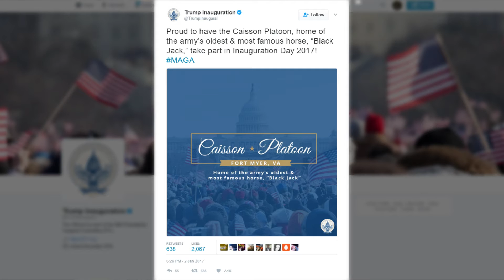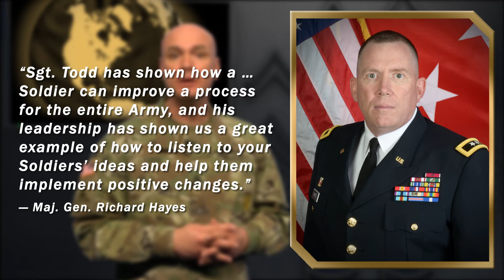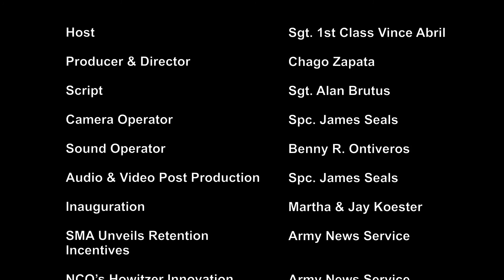NCO Journal Video News Episode 8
In this news cast we cover recent stories about how Pershing's Own, the Honor Guard, and Caisson Platoon contribute to the Presidential Inauguration, SMA Daniel Dailey unveils the Bonus and Extension Program, and the Army National Guard's Sgt. Wesley Todd's newest invention that could save thousands of dollars, as well as lives.

NCO Journal Video News is a recurring program intended for the NCO Corps. Please check back with us regularly.

Links to the stories covered in our video

OLD GUARD’S NCOS TAKE PLACES AMONG HORSES, BIG GUNS IN INAUGURATION PARADE

SMA UNVEILS BONUSES, INCENTIVES TO RETAIN SOLDIERS FOR MILLION-STRONG FORCE

NCO’S HOWITZER INNOVATION EXPECTED TO SAVE ARMY MONEY, LIVES

As a forum for NCO professional development we encourage your feedback and comments.